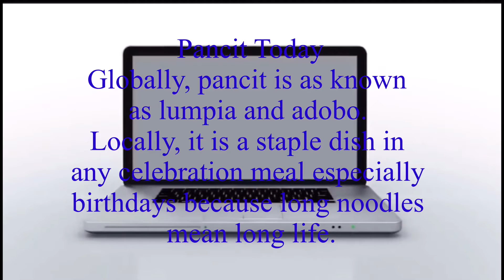Cooking pansit with Mrs. Omay (Indigenous Week 2021)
Thank you Mrs. Joheart Omay for the Pansit Recipe